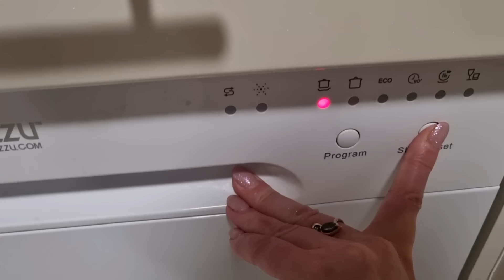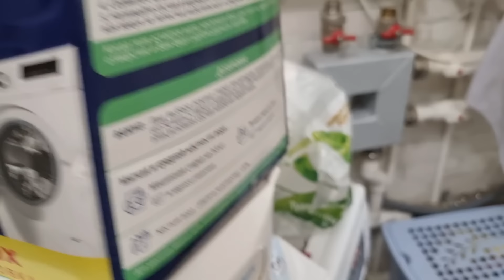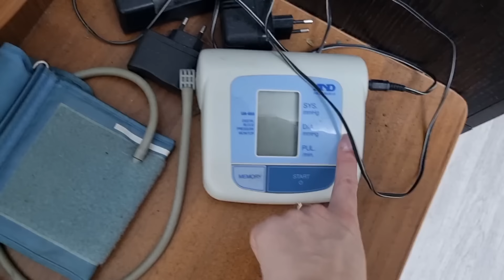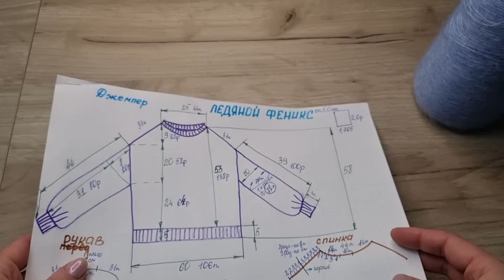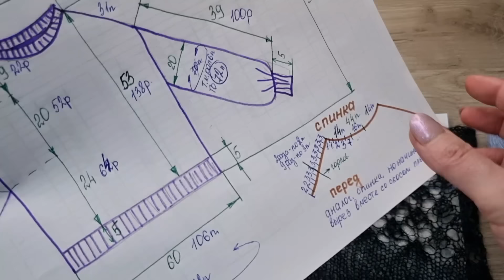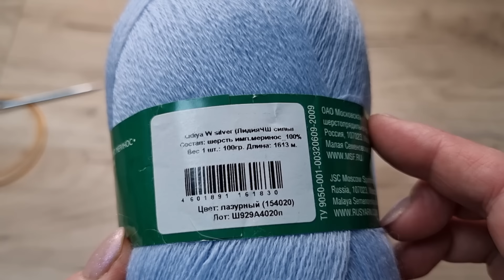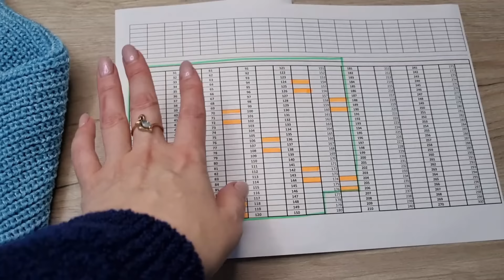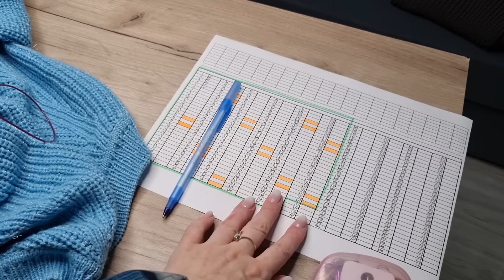ВЛОГ. ОДИН ДЕНЬ СО МНОЙ.